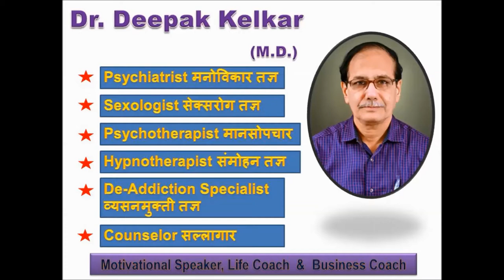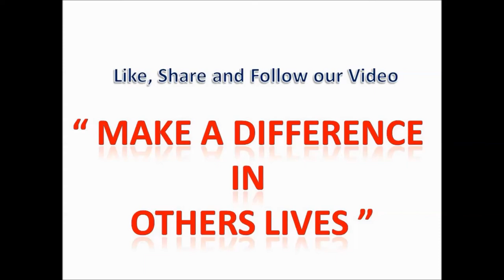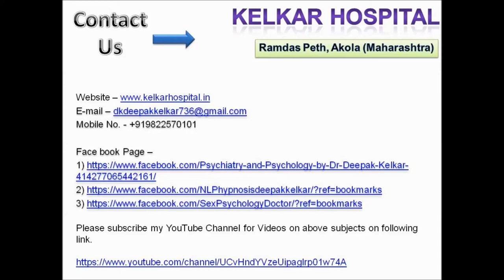NLP Map is not the Territory Dr Kelkar Sexologist Psychiatrist Mental Illness Depression Sexology ed